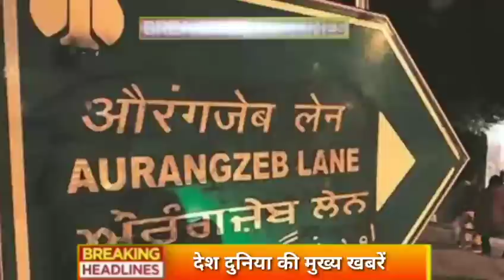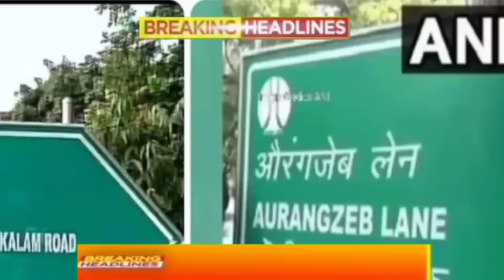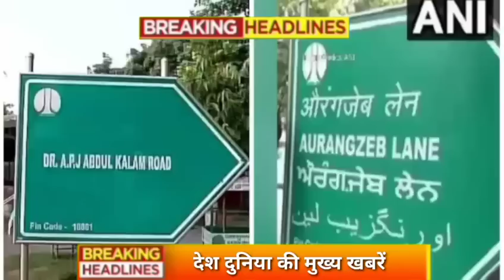Aaj 30 June ke sabhi mukhya taza samachar ||Sansad mai Nagrikta kanun par bole amit shah